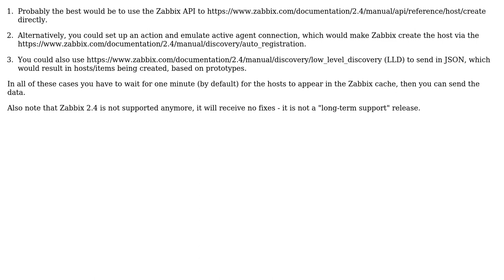Using zabbix_sender for host discovery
With thanks & praise to God, and with thanks to the many people who have made this project possible! | Content (except music & images) licensed under CC BY-SA | Music | Images & others | With thanks to user Richlv user Drew Anderson and the Stack Exchange Network Trademarks are property of their respective owners. You are responsible for your own actions.